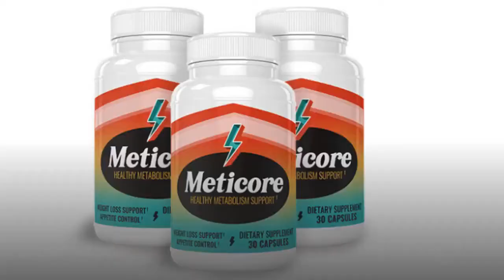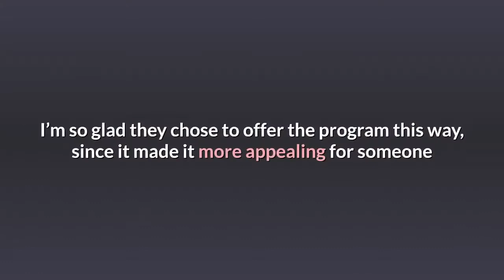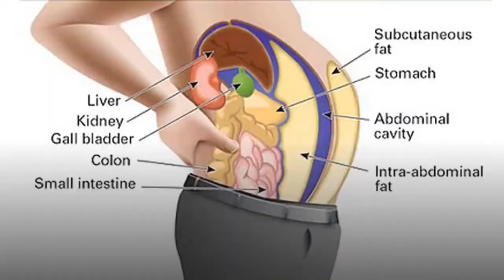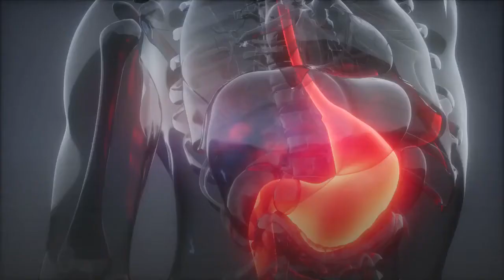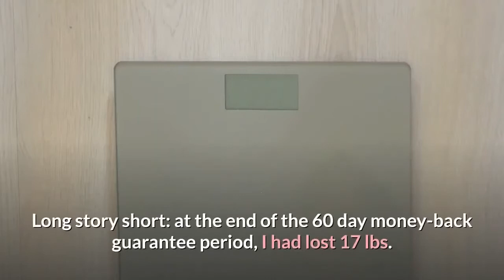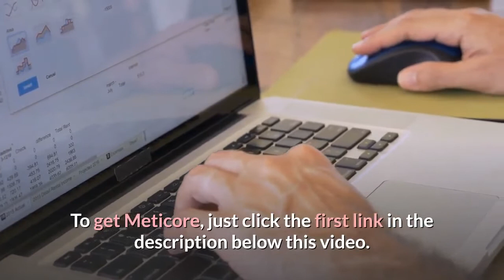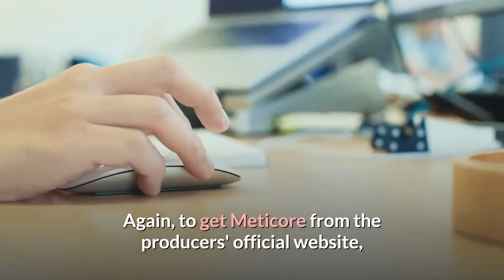Best way to lose weight and increase metabolism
Here are the 5 ways to lose weight Naturally.

5. The Early Burner System